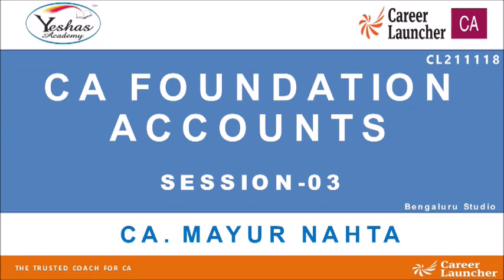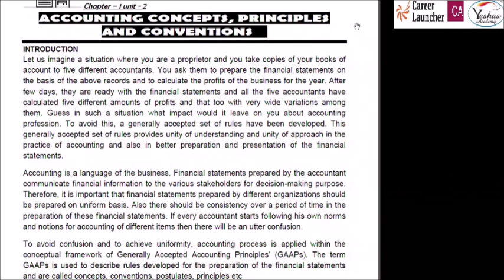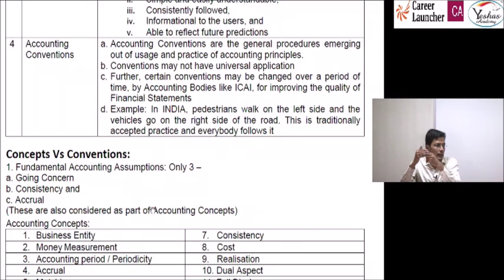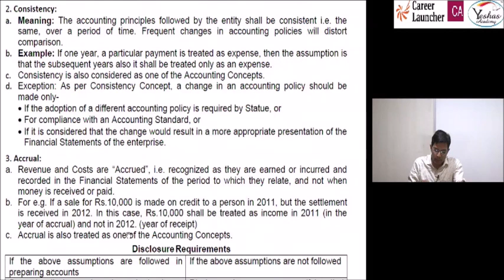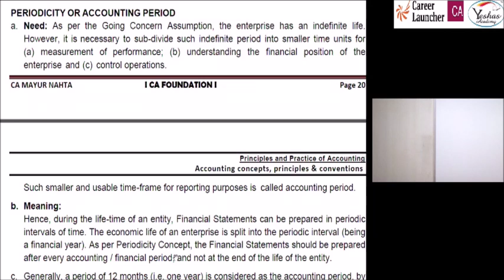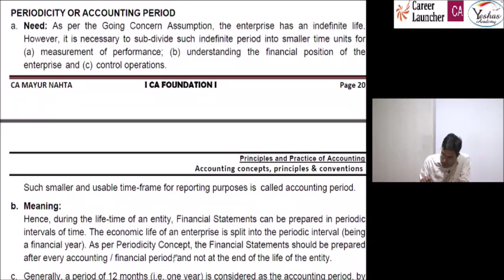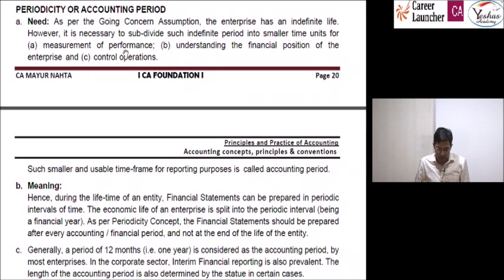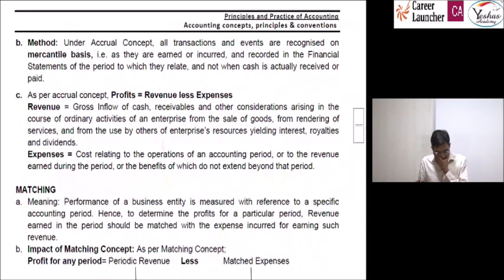Accounting Introducation Lecture ! CA Foundation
Career Launcher`s CA Foundation Lecture